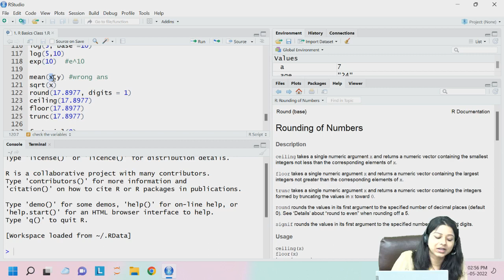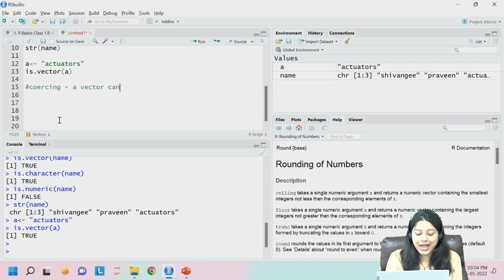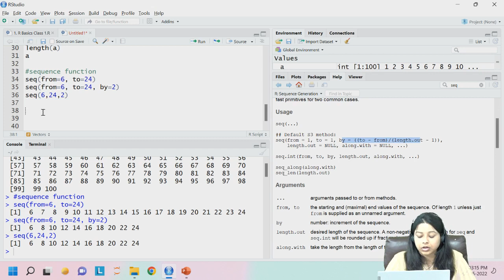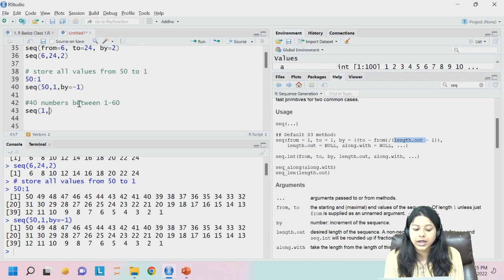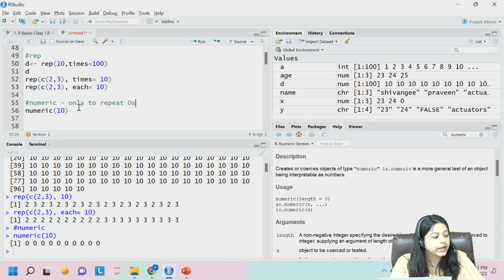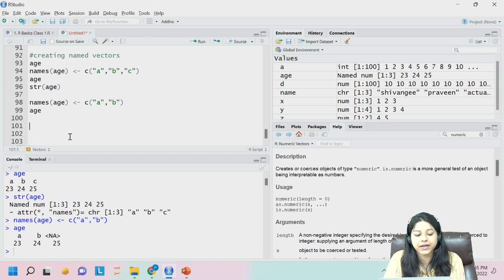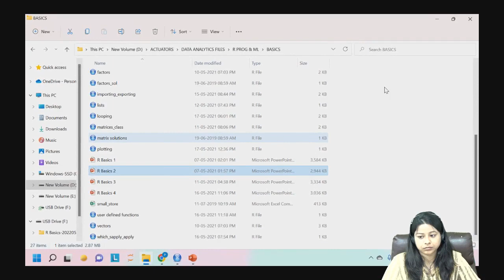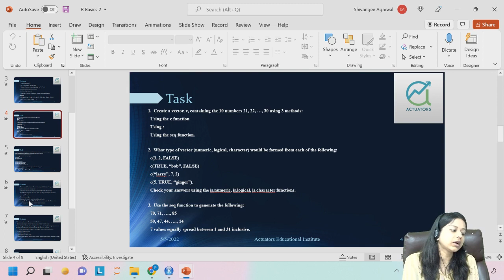CS1B: Actuarial Statistics | R Basics Class 3 | By Shivangee Agarwal | IFoA | IAI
This session on R programming covers essential concepts like working with saved scripts, the mean function, and various object types in R, with a focus on vectors. It explores creating vectors using different methods, including the `seq` and `rep` functions. The class includes hands-on practice questions, functions for operating on vectors, and explains vector recycling, named vectors, and indexing techniques. This is a comprehensive guide to understanding and manipulating vectors in R, fundamental for statistical analysis.

Timestamps
0:00 How to Open Saved Script
2:15 Mean Function
3:30 Types of Objects in R
4:17 Vectors
17:35 Other Ways of Creating Vector
19:38 Seq Function
29:25 Practice Question 1
30:50 Practice Question 2
36:15 Rep Function
39:40 In-Build Vectors
40:43 Vectors of Vector
41:52 Basic Function on Vector
43:33 Recycling of Vectors
48:34 Creating Named Vectors
53:25 Indexation
1:03:33 Named Vectors